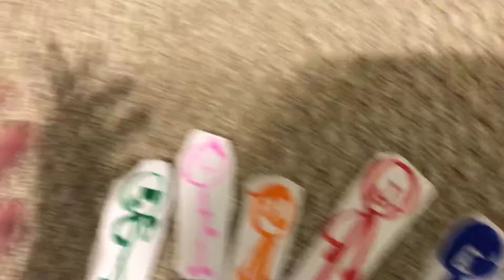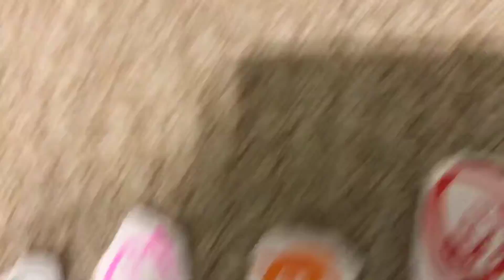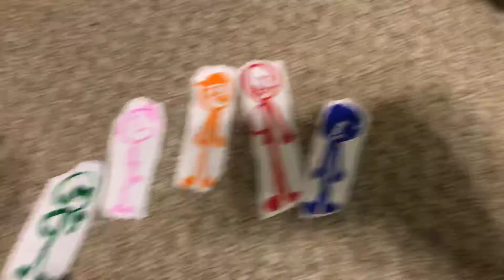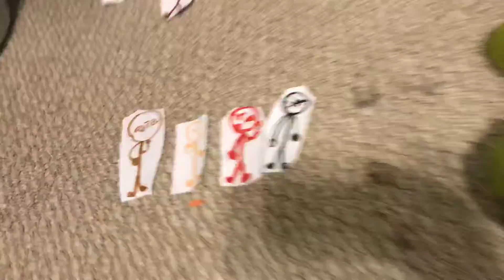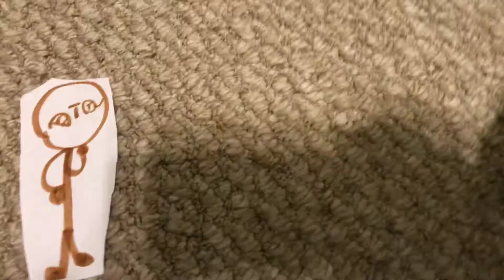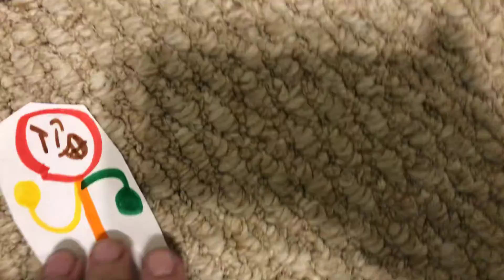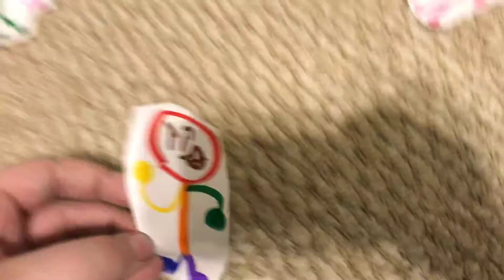Color Catastrophe 5: Clever Girl